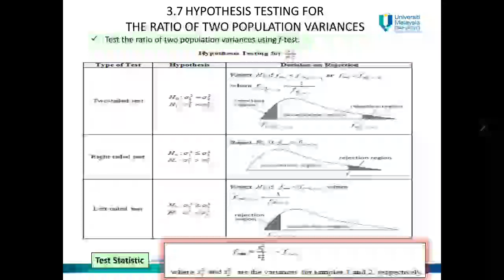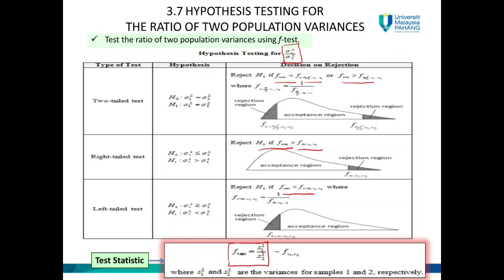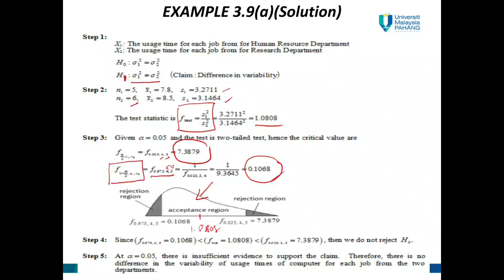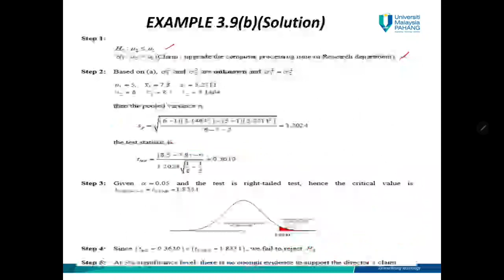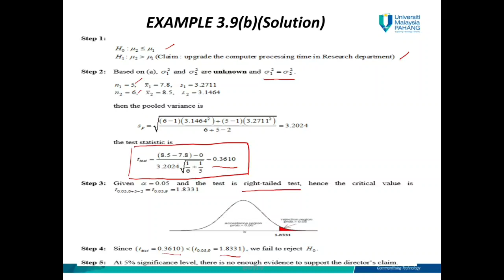Chapter 3.7 : Hypothesis Testing for The Ratio of Two Population Variances